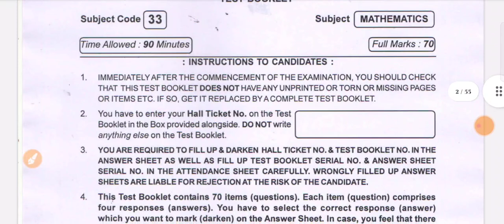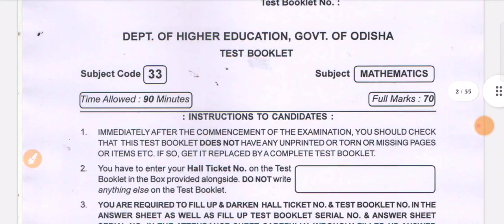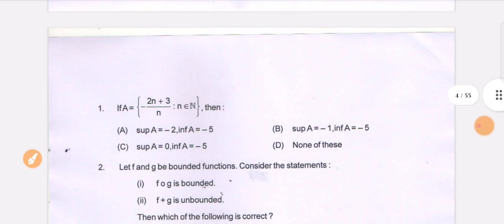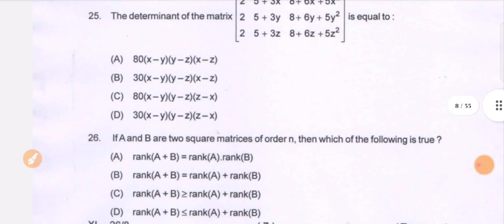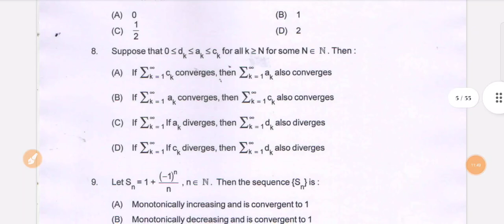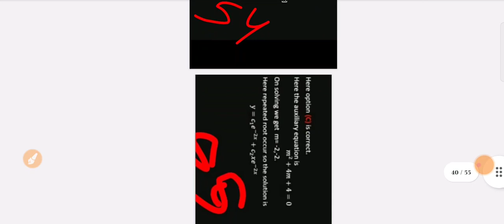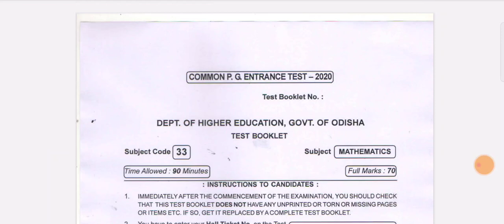MATHEMATICS ANSWER KEY QUES. OF 2020Preparation for CPET 2023।CPET 2020 SOLVED QUESTIONS ANSWER।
Pg ଏକକ ପ୍ରବେଶିକା ପରୀକ୍ଷା ପାଇଁ ପ୍ରସ୍ତୁତି
Video ଦେଖନ୍ତୁ ଓ daily class କରନ୍ତୁ ଏବଂ 100%success ପାଆନ୍ତୁ
Lets crack cpet2021
 PREPARATION FOR CPET MSC।।
Here in this video we discussed about। Lets crack cpet2021 VECTOR CALCULOS PREPARATION FOR CPET MSC।।